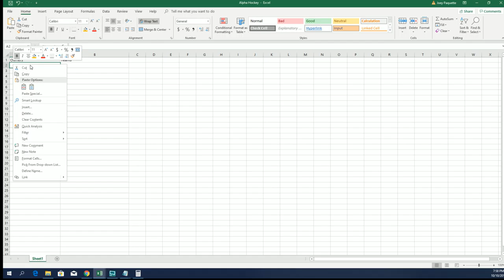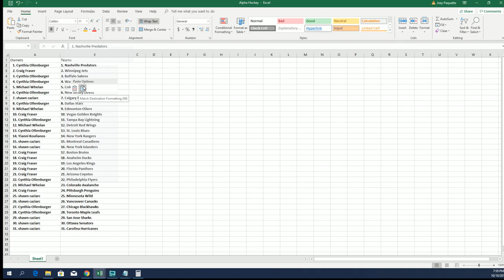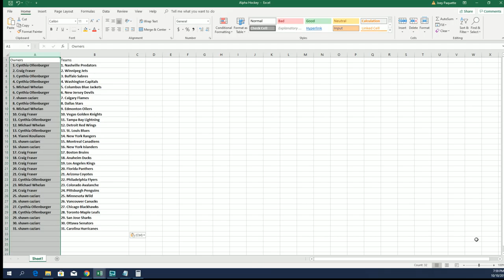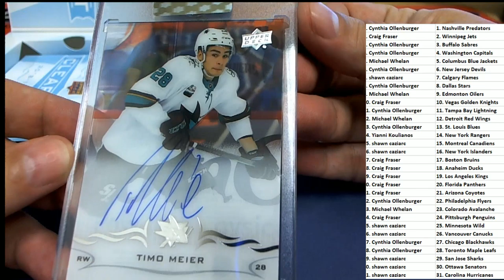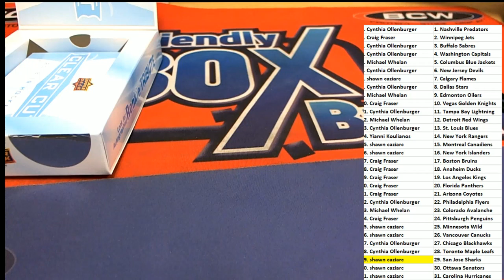2018 19 Upper Deck Clear Cut Hockey ID CUTHOCK102